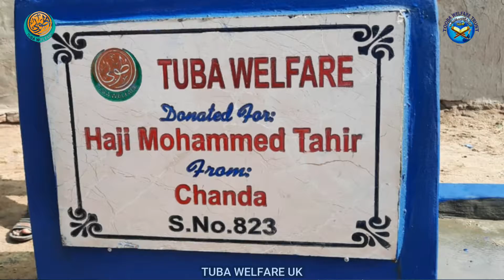HP 823 DONATED BY CHANDA